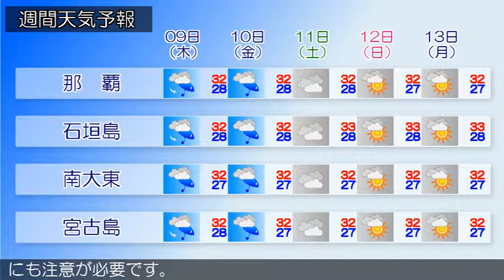2015/07/07 沖縄地方の天気予報 朝